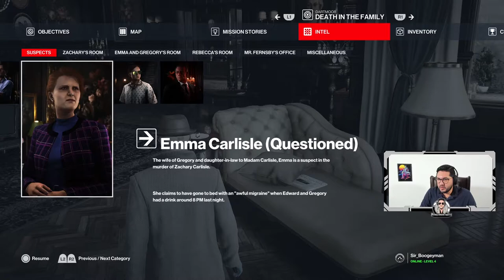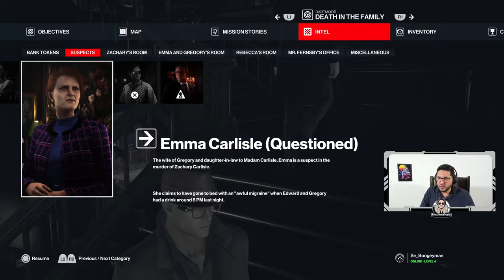هيت مان 3 : التجسس في انجلترا ! | Hitman 3 #2 (مترجم)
هيت مان 3 : التجسس في دبي ! | Hitman 3 #2
اقوى لعبه في 2021